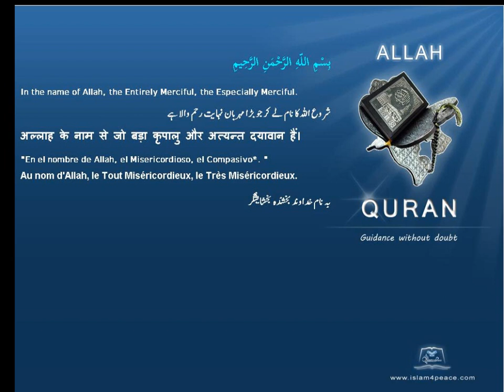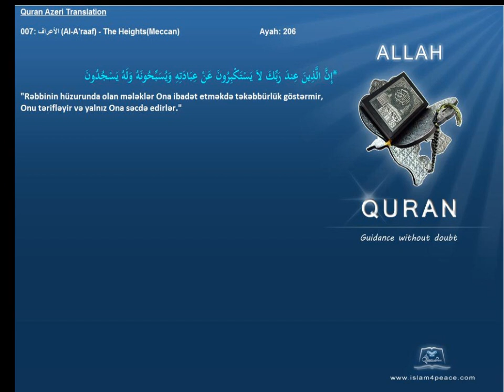Quran Azeri Only 007 الأعراف Al A'raaf The HeightsMeccanIslam4Peace com